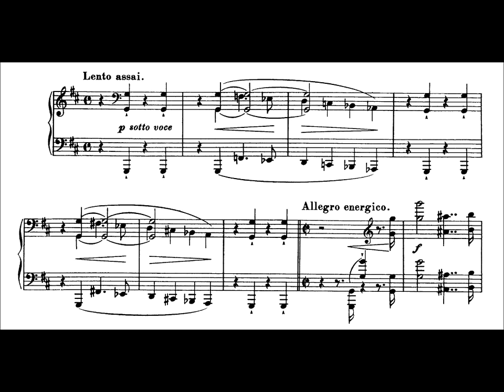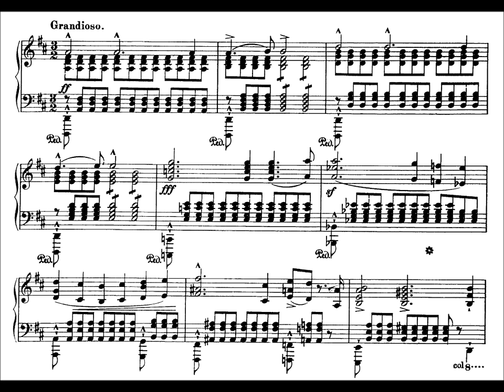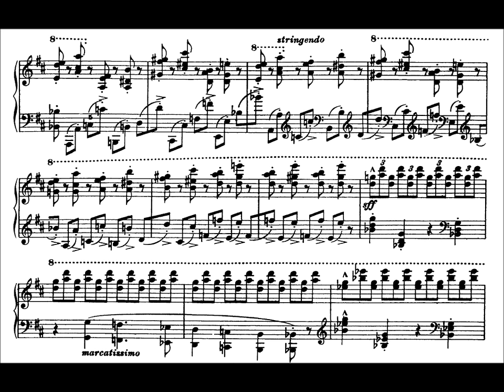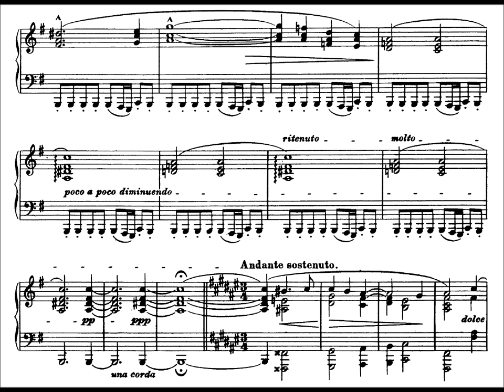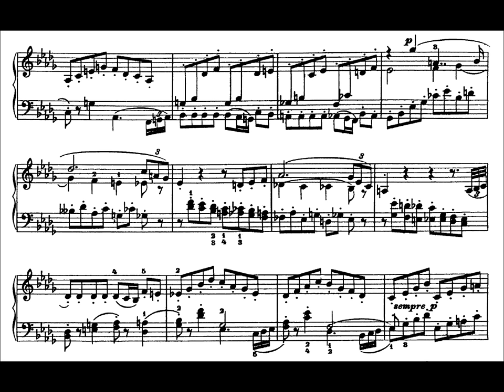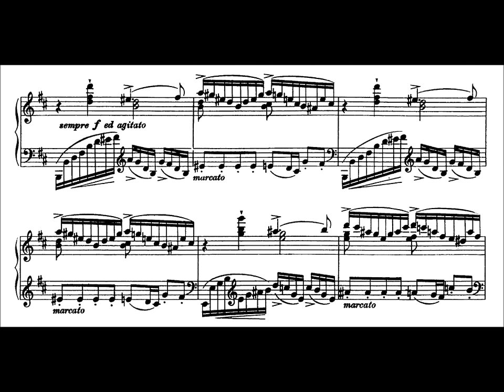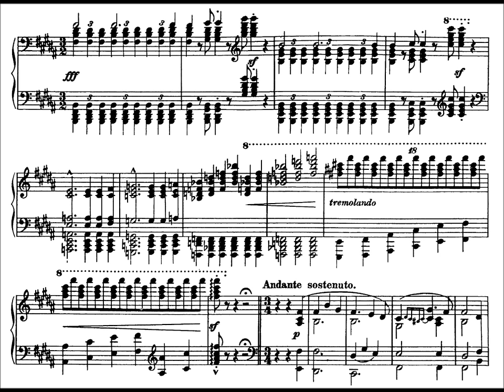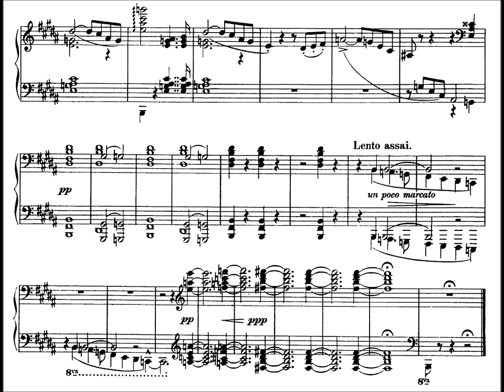Liszt: Sonata in B Minor (Zimerman)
A stupendous recording of what is (by academic consensus, at least) the most important post-Beethoven sonata. Along with Andre Laplante's recording this is probably one of the pinnacles of classical Romantic-era pianism. (Zimerman went through 76 takes before he managed to get a recording of the Sonata he was satisfied with.)

The structural ingenuity of this piece is basically unmatched among the large-scale piano works of the period; the sonata opens with a deliciously harmonically ambiguous descent, and ends with a tritone harmonic leap that manages to sound kind of beautiful. The sonata is constructed from five (or, depending on your choice of paper, four, or seven, or nine) motivic elements that are woven into an enormous musical architecture. The motivic are relentlessly transformed throughout the work to suit the musical context of the moment. A theme that in one context sounds menacing and even violent, is then transformed into a beautiful melody (compare 0:55, 8:38, 22:22, 26:02). This technique helps to bind the sonata's sprawling structure into a single cohesive unit, and is a pretty cool example of double-function form (on which, more below).

Broadly speaking, the sonata has four movements, although there is no gap between them. Superimposed upon the four movements is a large sonata form structure, although the precise beginnings and endings of the traditional development and recapitulation sections has long been a topic of debate. Charles Rosen states in his book The Classical Style that the entire piece fits the mold of a sonata form because of the reprise of material from the first movement that had been in D major, the relative major, now reprised in B minor.

Walker believes that the development begins roughly with the slow section at measure 331, the lead-back towards the recapitulation begins at the scherzo fugue, measure 459, and the recapitulation and coda are at measures 533 and 682 respectively. Each of these sections (exposition, development, lead-back, and recapitulation) are examples of Classical forms in and of themselves, which means that this piece is one of the earliest examples of Double-function form, a piece of music which has two classical forms occurring simultaneously, one containing others. For instance the exposition is a sonata form which starts and ends with material in B minor, containing the second part of the exposition and development wandering away from the tonic key, largely through the relative major D. Similarly, the development section also functions as the scherzo movement of a more traditional multi-movement sonata.